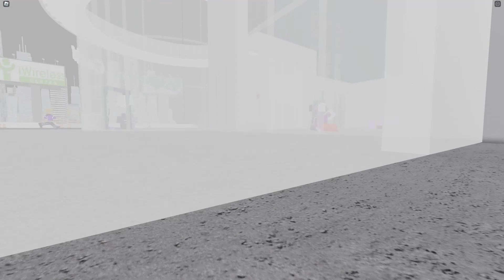Iowa Sabretooths intro vid